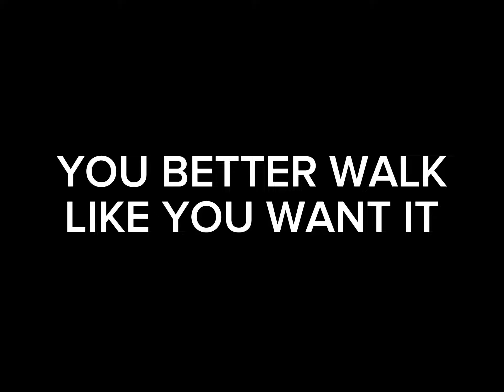I was bored so I js made this out of that free clip